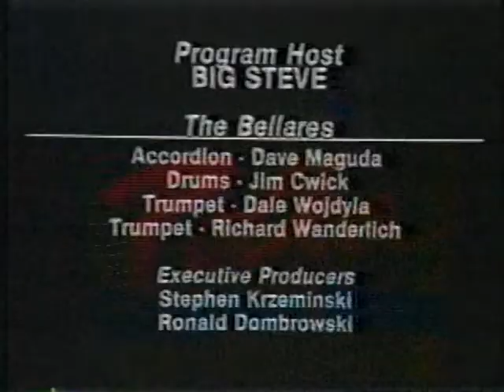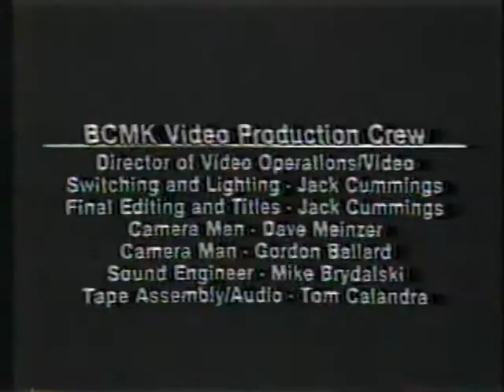The Starlighters - Polka Saturday Night - 1984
The Starlighters - Polka Saturday Night - recorded at The Polish Falcons in Depew, NY - 1984